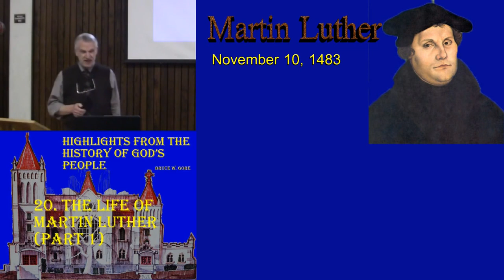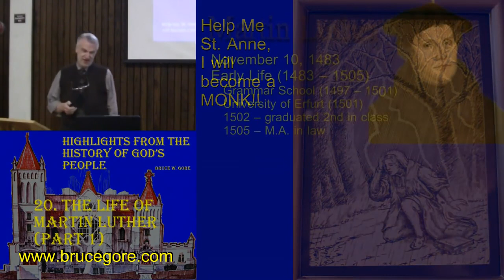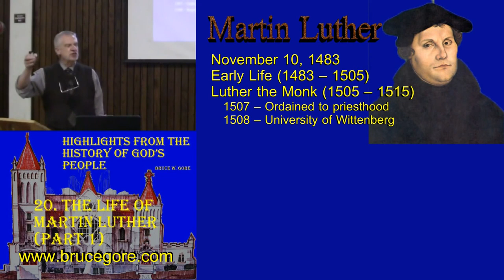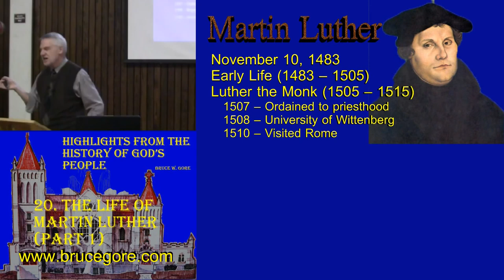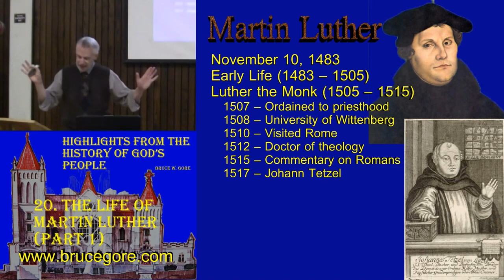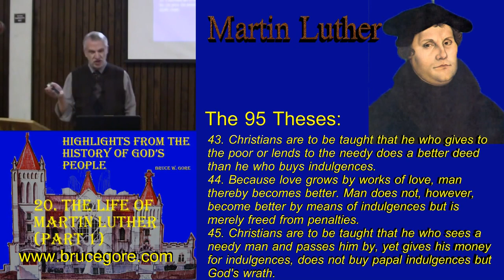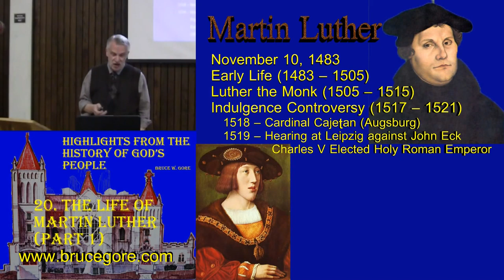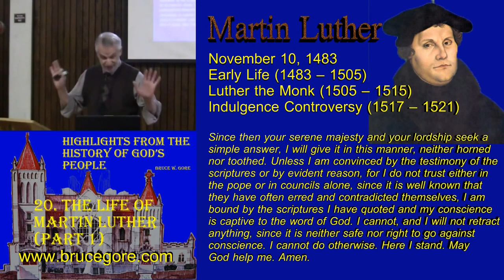Church History Lectures: The Life of Martin Luther part 1